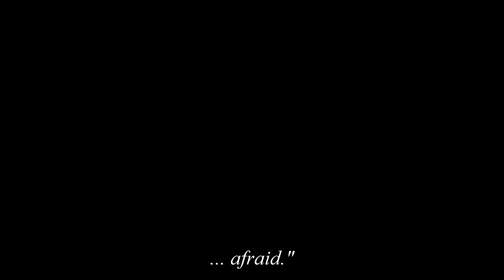Darko US - THE FLY AND THE BEE | Guitar Cover with ON-SCREEN TABS